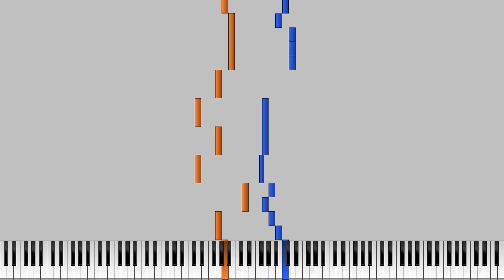Mera Jootha Hai Japani Song Notes by Free Piano Tutorials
Original Song Credits:

Song: Mera Joota Hai Japani
Singer: Mukesh
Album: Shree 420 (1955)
Composer: Shankar Jaikishan
Lyricist: Shailendra